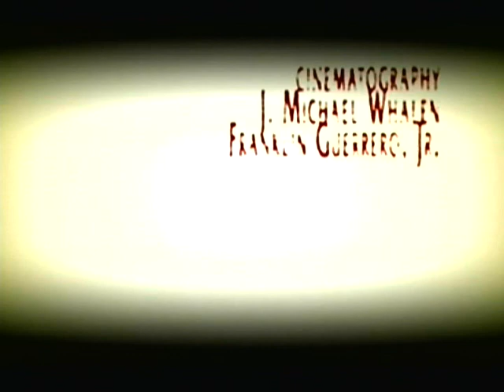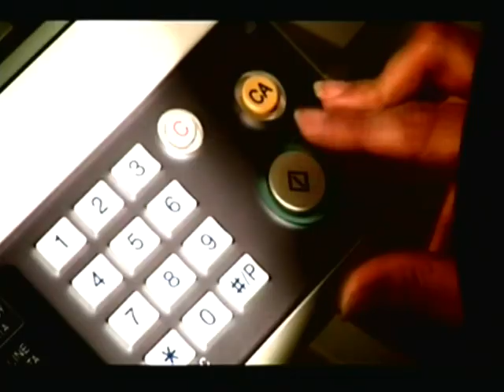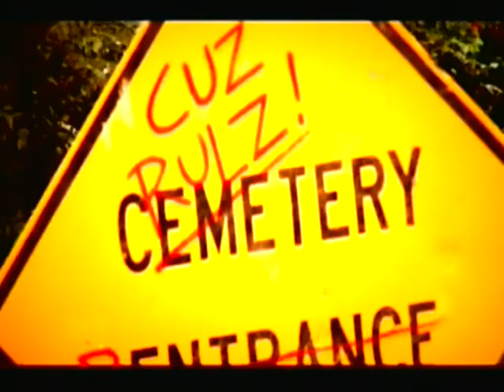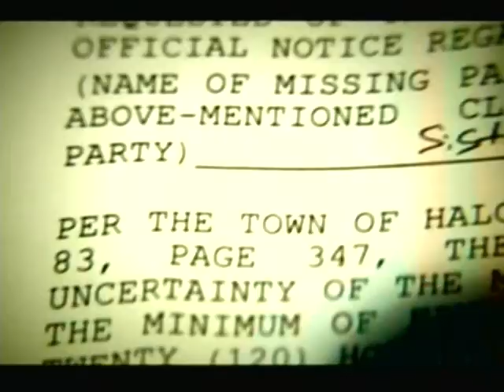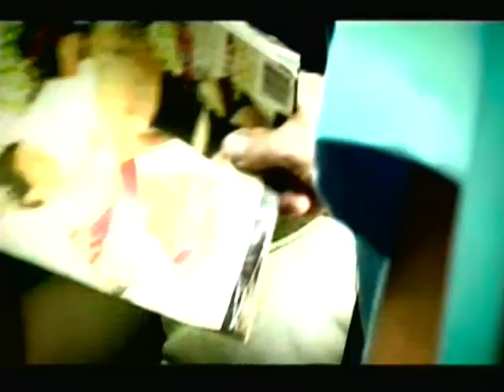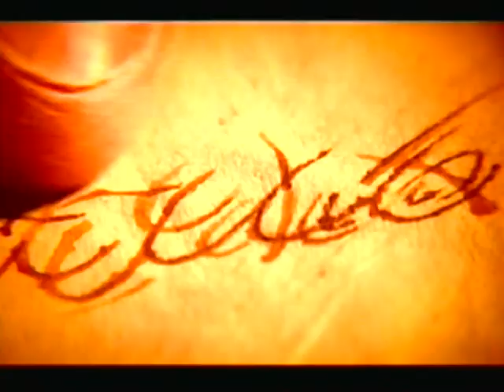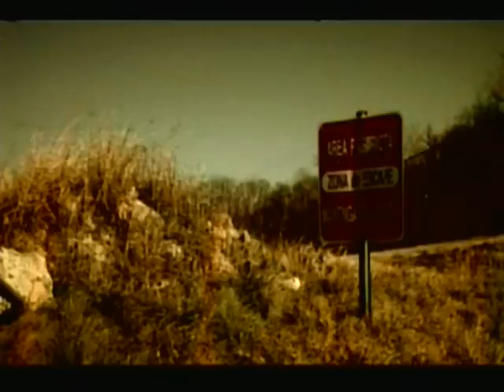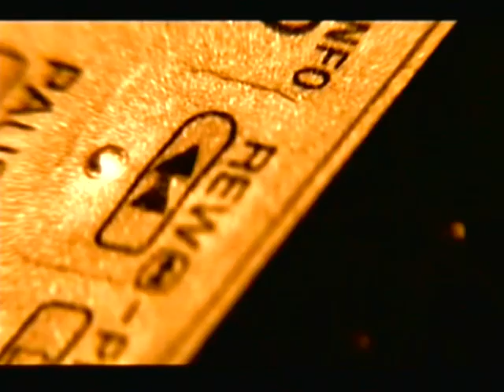slither part 1